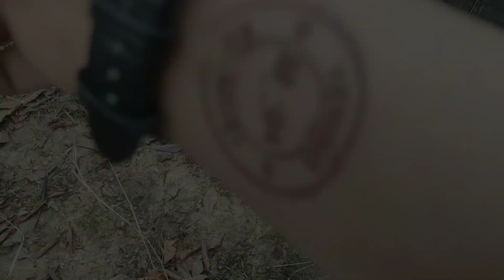Yening Kumhei 2022 || Happy Cheiraoba 😊